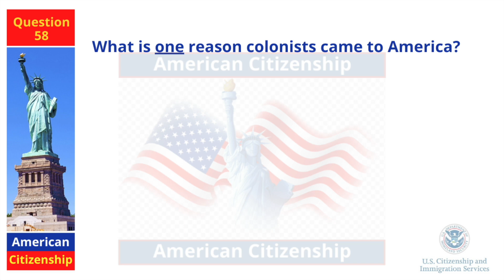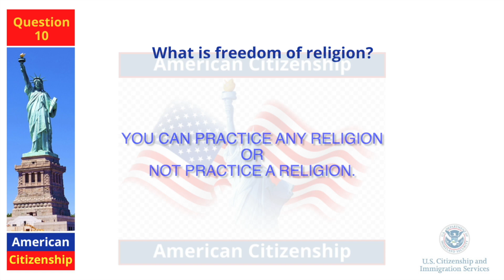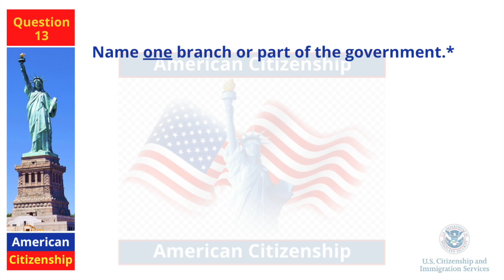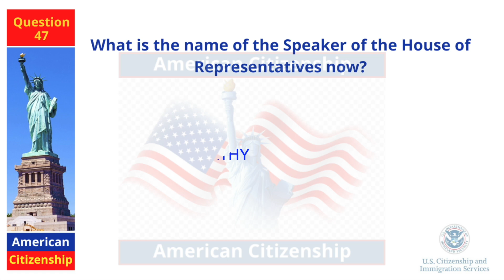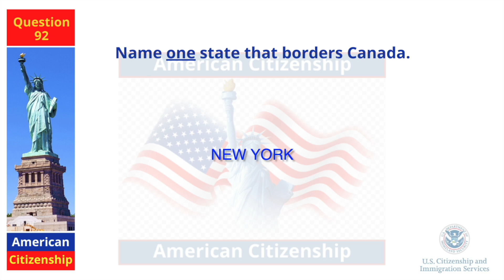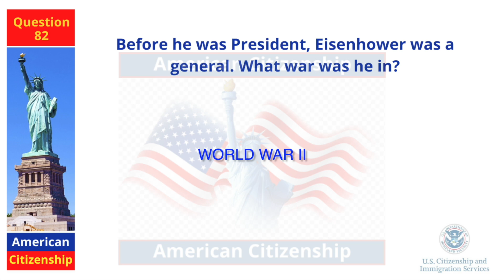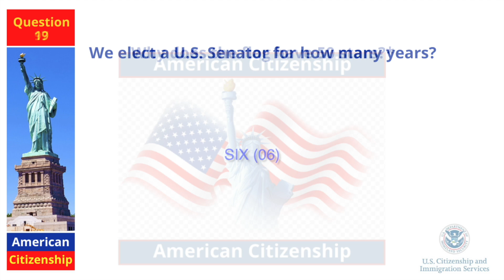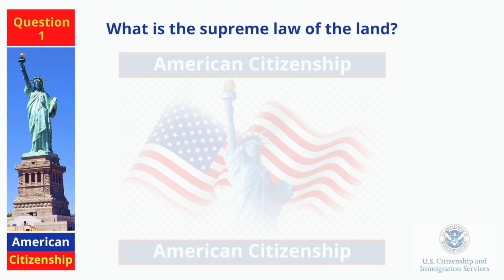2022 - 100 Civics Questions (2008 version) for the U.S. Citizenship Test I US Citizenship Test 2023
With the 2008 version of the civics test, the interviewer will ask you to answer 10 out of the 100 civics test questions. You will pass when you answer at least 6 questions correctly. All questions on the test are asked orally.

Practice your civics questions with EASY answers! ALL 100 Official USCIS Questions and Answers (2008 Version). Repeated Questions and Answers,

This channel is to support those who are in line for their naturalization test in the USA.

This channel helps to memorize US Citizenship Civic questions and answers easily.
This channel is dedicated to helping immigrants prepare and pass the Naturalization Interview and Tests for U.S. Citizenship. Educational help videos will be posted on this channel like how to prepare for the Naturalization Interview, form N-400, Civics Test, Speaking, Writing, Reading Exams and more.

Apart from this 100 Civics Questions video, we have prepared mock tests that you can take to prepare yourself and test yourself in the comfort of your home and gain confidence.

American Citizenship, American Citizenship Test 2022, us naturalization test 2022, us citizenship test 2022,

All video on this channel is ONLY for information and educational purpose.